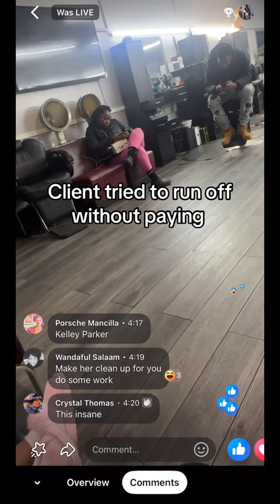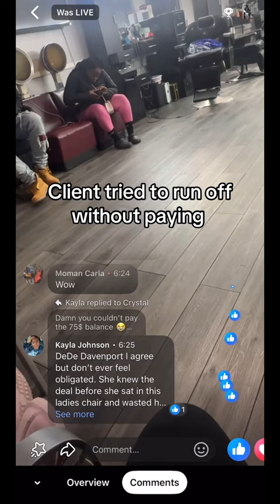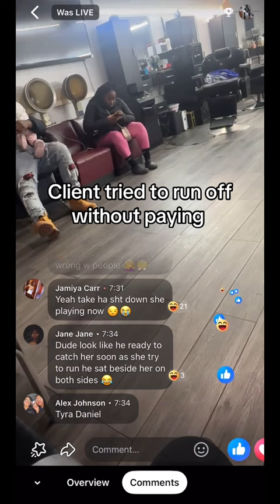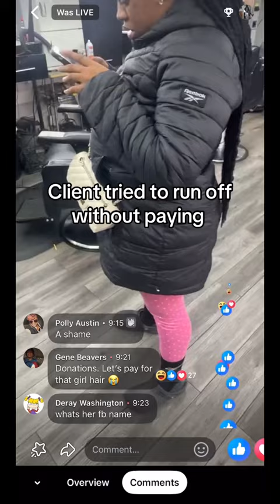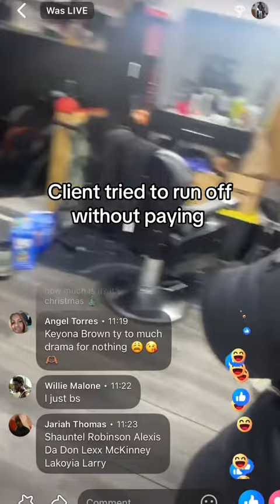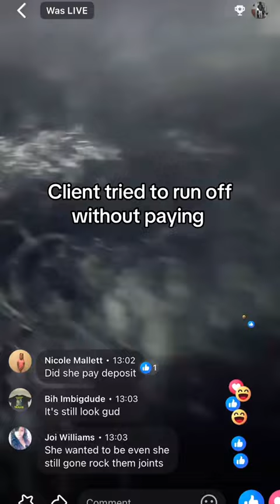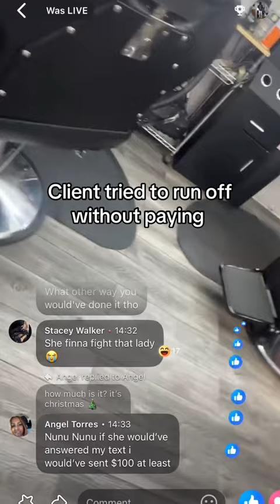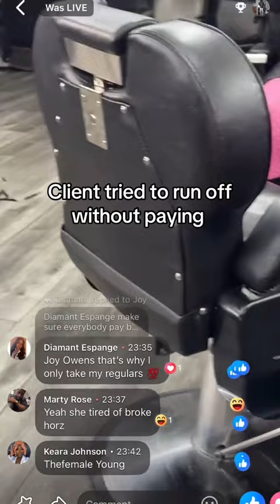Sitting for hours to get your hair done knowing you don’t have the money is crazy 😂😂😂